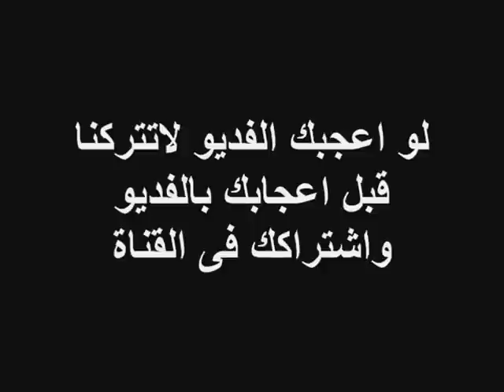شاهد زوجه احمد رزق المغربيه التى اخفاها عن عيون المصورين